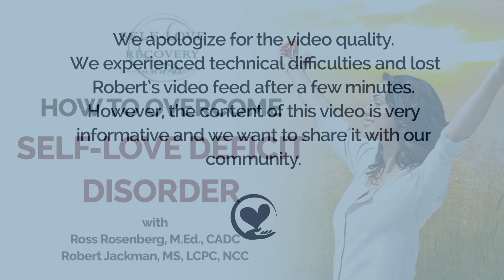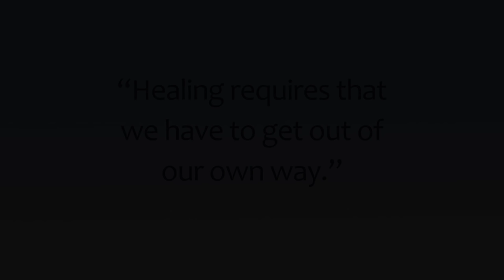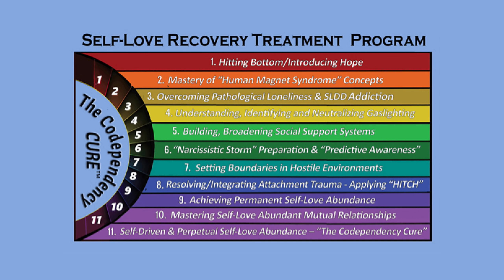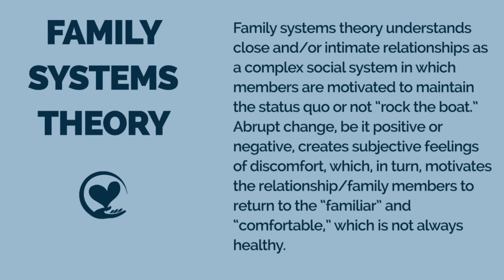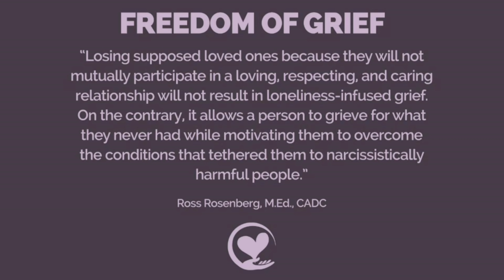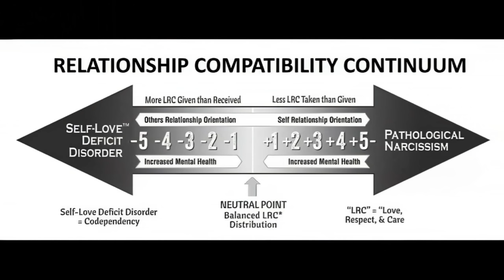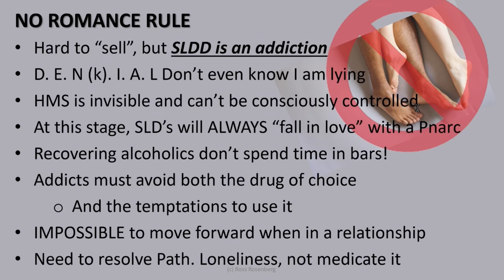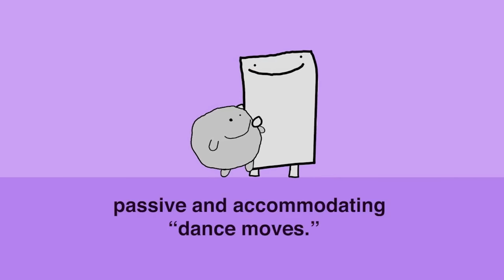Experts Explain How To Overcome Self-Love Deficit Disorder/Codependency. With Robert Jackman.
In this video, Ross Rosenberg, M.Ed., CADC, and Robert Jackman discuss what it looks like to overcome Self-Love Deficit Disorder/Codependency and achieve Self-Love Abundance, which is serenity and acceptance about one's place in the world, otherwise known as the Codependency Cure.

Not only are Robert Jackman and Ross Rosenberg long-time friends and like-minded veteran psychotherapists, but both have written acclaimed breakthrough books on Self-Love Deficit Disorder (codependency), dysfunctional relationships, and trauma’s impact on them.

Moreover, through their own personal and professional experiences, both created a treatment/psychotherapy program that accomplishes what some believe is impossible: finding, processing, neutralizing, and integrating trauma responsible for Self-Love Deficit Disorder and related relationship dysfunction.

This is the third of three YouTube collaborations. The first, “Expert Trauma Psychotherapist: Your Inner Trauma Child,” the second, "Childhood Trauma Causes Codependent - Narcissist Relationship Problems," and this video. You will enjoy the stimulating conversations style of two down-to-earth experts who naturally speak with sensitivity, empathy, and, most importantly, expertise and authority on the subjects discussed in the video.

Robert Jackman, MS, LCPC, is the best-selling author of Healing Your Wounded Relationship, Healing Your Wounded Relationship, Workbook, and Healing Your Lost Inner Child.  He is a board-certified psychotherapist who has helped many people on their healing path for more than twenty years. In addition to his private practice, he has taught master's level classes, led outpatient groups in hospitals, given lectures on mindfulness, hypnotherapy, codependency, and the role of spirituality in healing, and participated in numerous weekend retreats.
Ross Rosenberg, M.Ed., CADC, is a globally renowned psychotherapist, educator, and expert witness, who is known for breakthrough contributions in the field of mental health, addictions, and especially, codependency (Self-Love Deficit Disorder™), Pathological Narcissism, Narcissistic Abuse, and Trauma Treatment.  He is a keynote speaker, educator, and professional trainer who has crossed the globe by giving his one-of-a-kind presentations.  Ross has been regularly featured on national TV and radio.

Ross's "Human Magnet Syndrome” books have sold over 140,000 copies and are published in ten languages. His YouTube channel has amassed 21 million video views and  227K subscribers.  He is the CEO and primary contributor of The Self-Love Recovery Institute (SLRI), where his educational, inspirational work can be found.